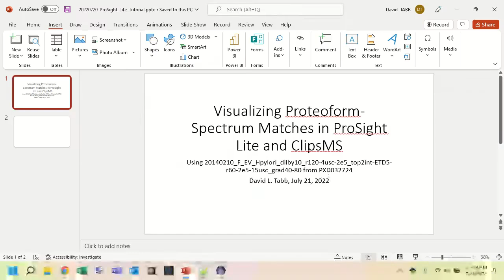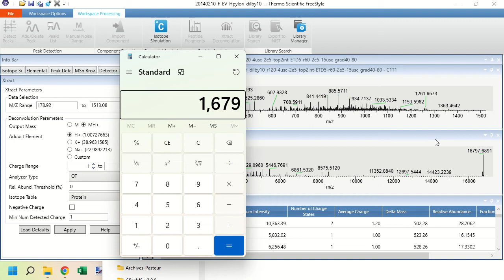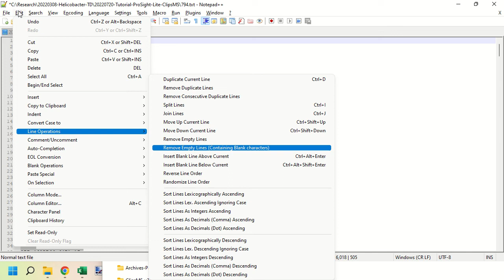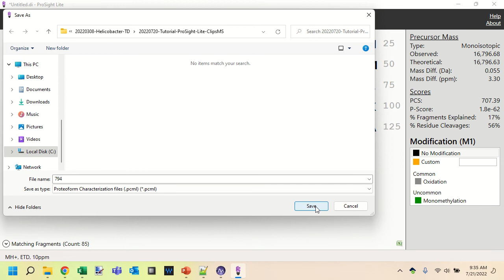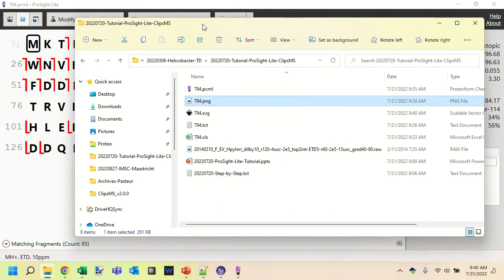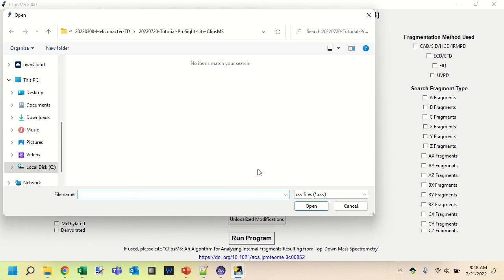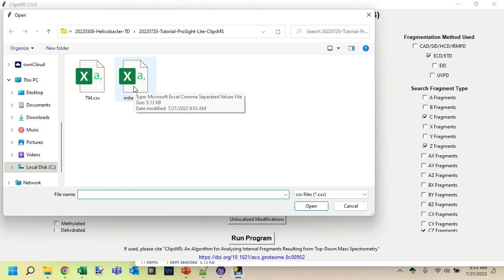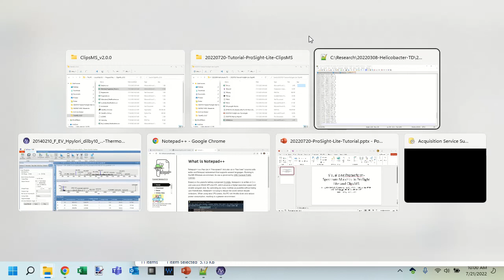20220721 Visualizing Proteoform Spectrum Matches in ProSight Lite and ClipsMS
Visualizing a proteoform-spectrum match is an essential skill for every top-down proteomics researcher.  "Fragment Maps" represent our most common strategy for illustrating the evidence for a proteoform's identification.  This tutorial demonstrates the use of two different tools for this purpose, ProSight Lite and ClipsMS We use this file from PXD032724 as a demonstrator: 20140210_F_EV_Hpylori_dilby10_r120-4usc-2e5_top2int-ETD5-r60-2e5-15usc_grad40-80.raw, examining scan 794, which matches this sequence: MKTFEILKHLQADAIVLFMKVHNFHWNVKGTDFFNVHKATEEIYEEFADMFDDLAERIAQLGHHPLVTLSEALKLTRVKEETKTSFHSKDIFKEILGDYKHLEKEFKELSNTAEKEGDKVTVTYADDQLAKLQKSIWMLQAHLA

Our flow follows these steps:
1 Deconvolve the original MS/MS in FreeStyle, using the Xtract algorithm.
2 Clean the mass and intensity list in NotePad Plus Plus
3 Enter information in ProSight Lite, but removing incorrectly handled intensity information.  Save document as pcML and export figures.
4 Prepare CSV of mass and intensity list for use in ClipsMS.
5 Enter information in ClipsMS (hopefully avoiding the unprintable characters I encountered).  Save visualizations and tables.

I would like to thank Julia Chamot-Rooke of Institut Pasteur and EPIC-XS for supporting the development of these videos.